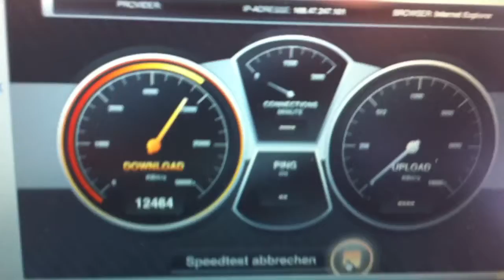LTE Messung in 72535 Heroldstatt von am 30.03.2011 Speedmessung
LTE / 4G / DSL Speedmessung / Speedtest in 72535 Heroldstatt von am 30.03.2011 mit Vodafone LTE/4G